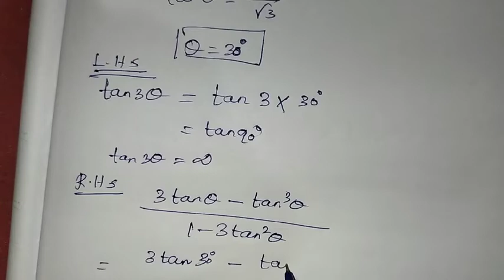10th Maths Ch-6 Trigonometry | Ex-6.1 (7th sum) | Samacheer One plus One channel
This video contains for 10th standard Maths, Chapter-6 Trigonometry, Exercise-6.1 Q.No. 7 complete solution.

My Another Channel 👇
Sangeetha Media